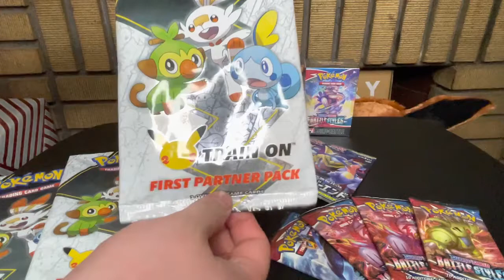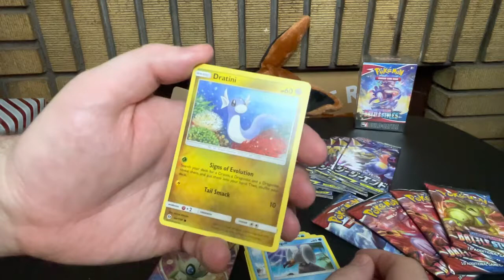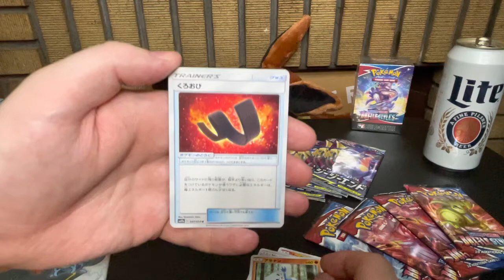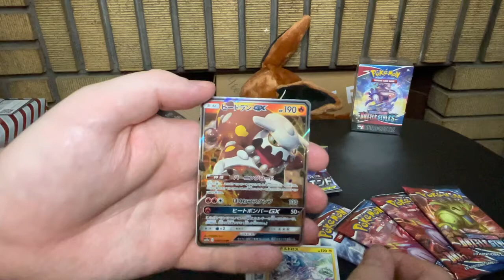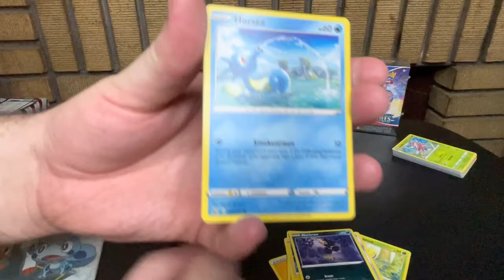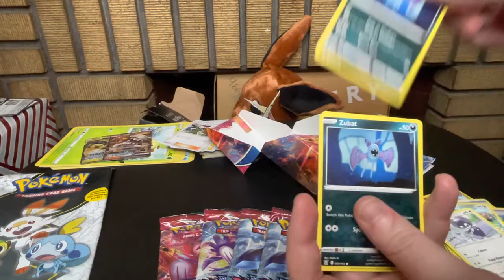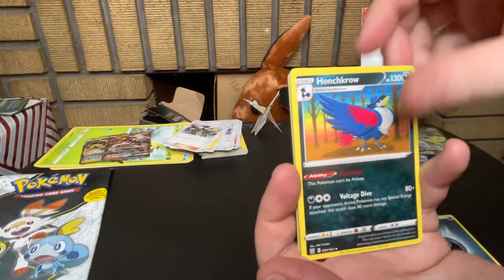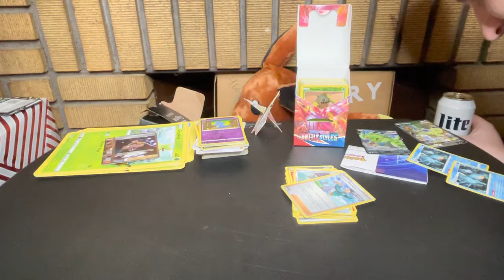$100 Random Pokemon Card Pack Opening - Crazy Alt Art Pull & Josh Loses His Mind - Big Profit!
Random Pokemon card pack opening goes wild. Ted makes Josh lose his mind, but it was made up for with some hot packs. We open up some jumbo card packs, Battle Styles, and Tag Team in this one. Among some great pulls including GX, Tag Team, and Full Art Trainers the top highlight was a massive Alt Art Sleeping Tyranitar that more than paid for the video. Hope you enjoy!